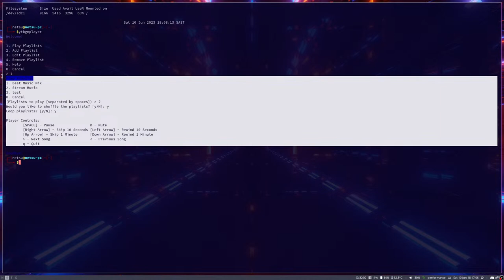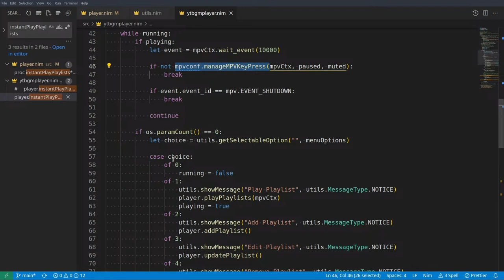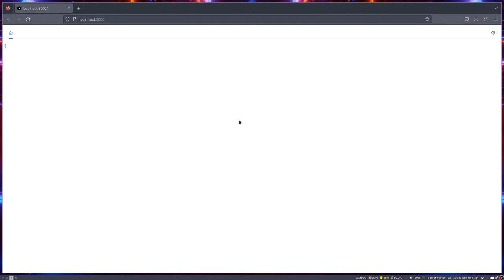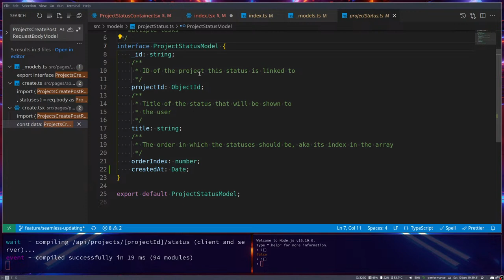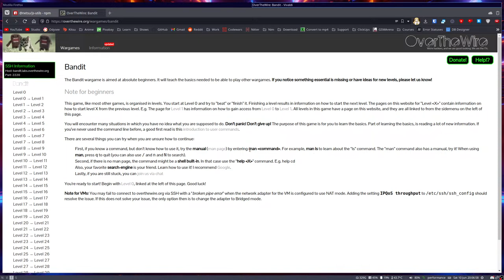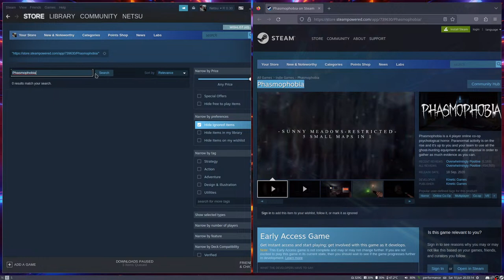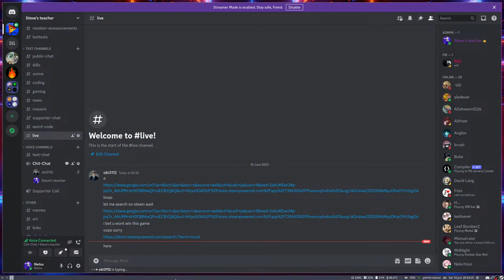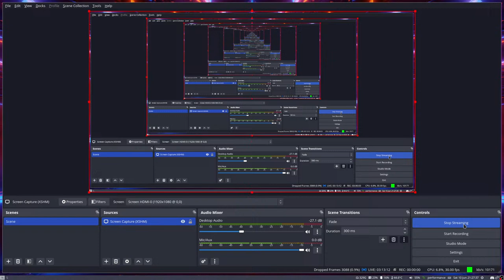Let's code, chat and game!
Let's just have some fun!

Hey there!!! You can donate on PayPal or on YouTube, it really helps out!